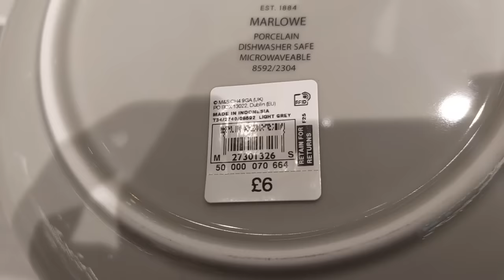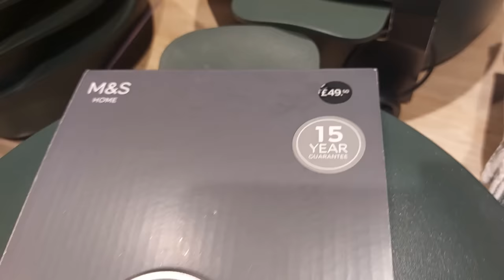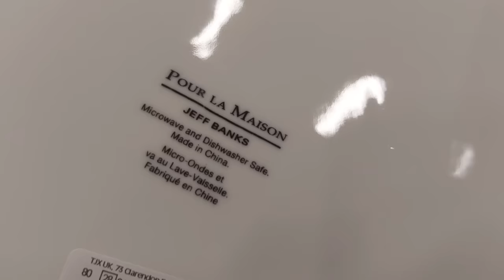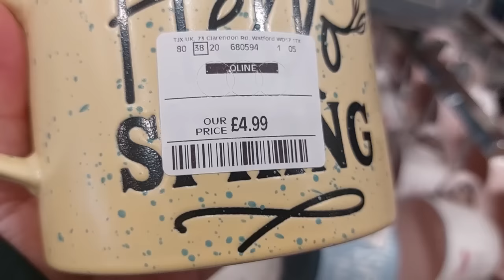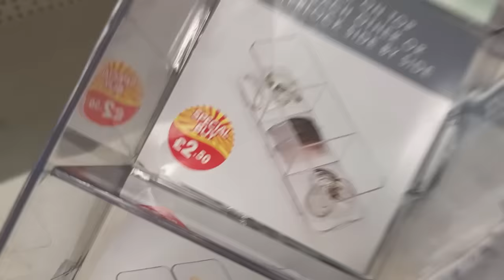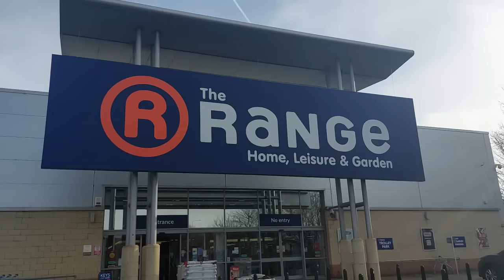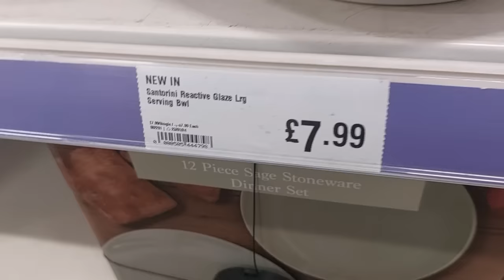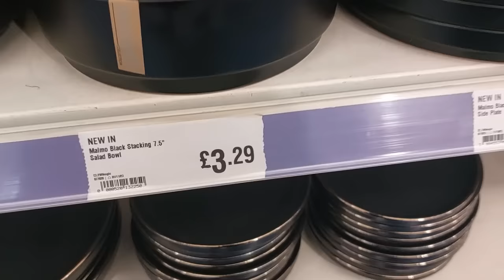Kitchenware UK shop with me 2024 - I need PLOWLS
Heyyyyy lovelies, welcome back to another video.  I am bringing you homeware shopping with me. We need some better dishes that can actually hold food and upgrade from simple plates to Plowls. Come with me to Marks and Spencers, Homesense, NEXT Home, The Range and B&M. I did make a purchase this time lol - I will share what I got with you in the video.